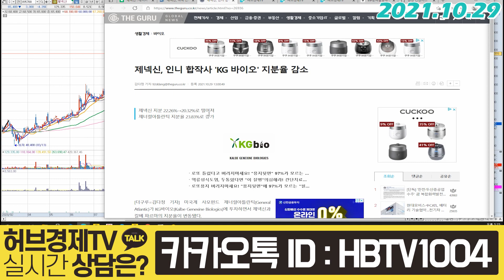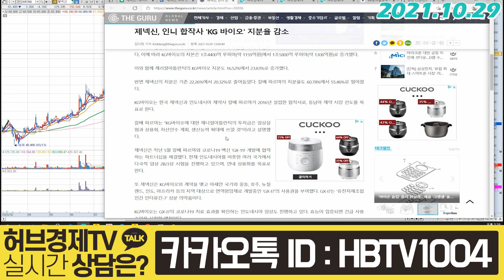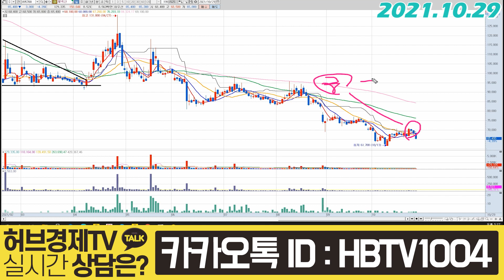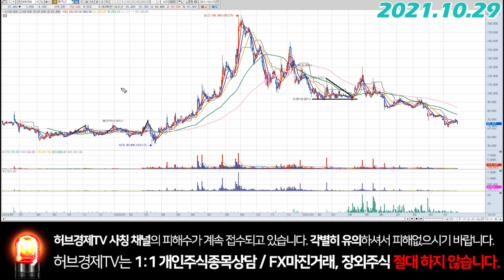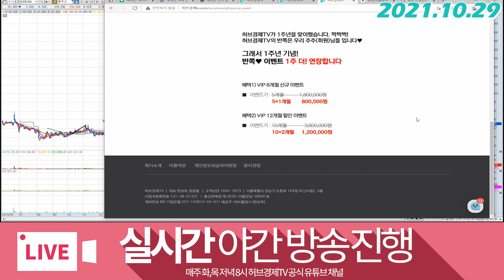제넥신 (095700) - 오늘의 음봉은 또 무슨 일이냐...